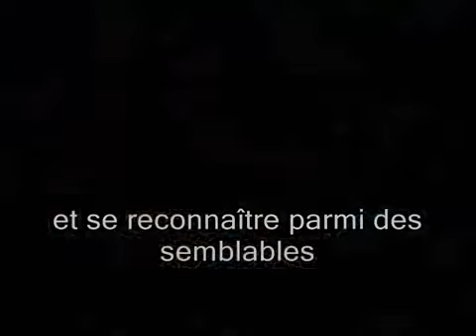♥ ♣ Animals Wizdom Empathy Love Compassion♥ Humans Less Evolved ♣ ♥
♥ /|\ ♣ Beloved Mystical Wise Sacred Divine Animals Showing Great Wizdom Love Empathy  Compassion!♥ ~~~ Most Humans Are FAR Less Spiritually Evolved Than ALL Animals & Creatures! ~~~ ♥ End ALL Human's Harming ~ Experimenting ~ Exploitation ~ Torture ~ Killing Of ALL Divine Beloved Animals & Creatures! ♥ ~~~ Its Time To End ALL Slaughterhouses! ~~~ Examine Your Choices Daily! ♥ Be Organic Vegan Cruelty~Free In ALL Of Your Daily Choices! ♣ /|\ ♥